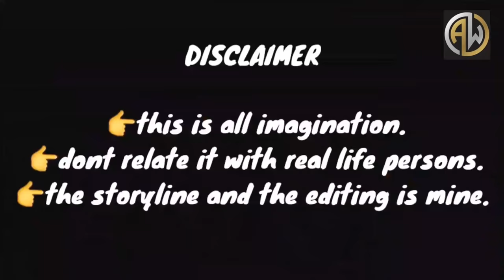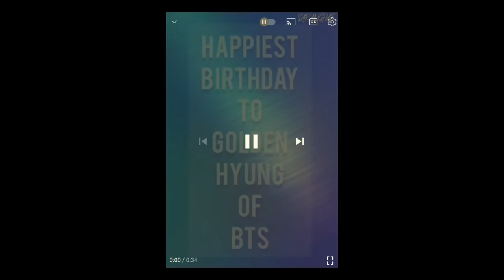BTS•8th•member•ff•1•||When Jimin Comes Home After Quarantine||You as 8th member||Art Waves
Note:
👉the storyline and editing is mine

👉plz ignore the grammatic mistakes😥 as english is not my first language
👉plz comment on how this ff is 😉